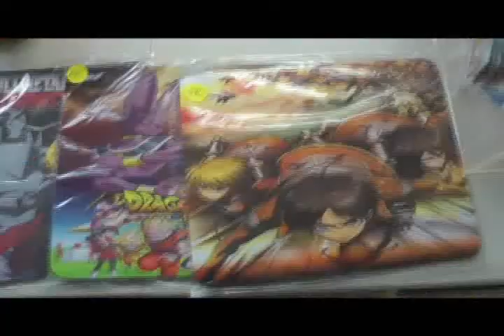LADO OSCURO PROMO DOCUMENTAL MINI CON ANIME 2013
Sábado 27 de julio de 2013 por TN8 a las 1:30pm